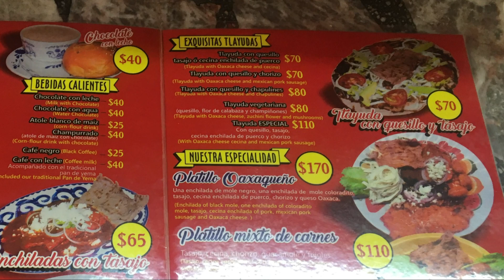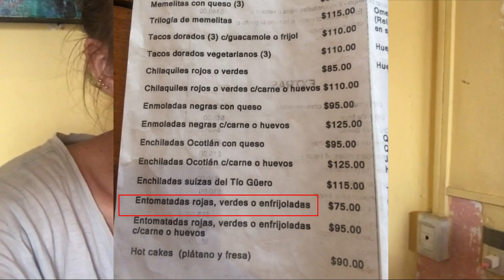#32 MEXIQUE : Découverte de Oaxaca et sa gastronomie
Pour cette dernière escale au Mexique, direction l'une des plus belles villes du pays : Oaxaca !
On se balade dans une ville toute colorée pleine de charme et on teste les spécialités culinaires.

Osez voyager 💙